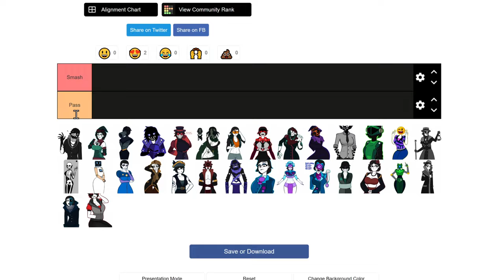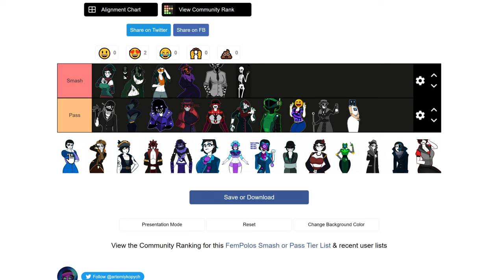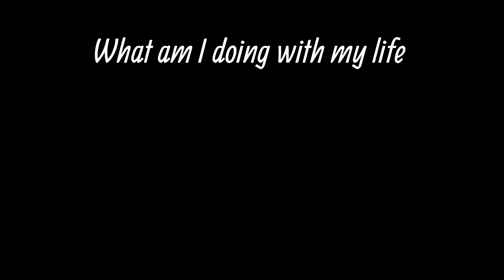SMASH or PASS - FemPolos Edition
Want to see more cool stuff by @AnkaaAvarshina? Then follow her art account